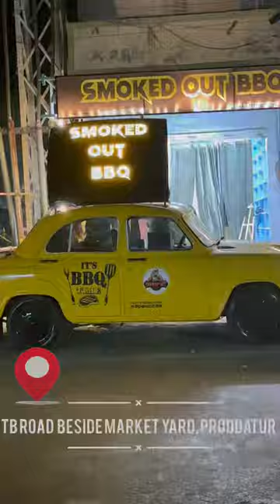Smoke Out BBQ…**..||Best Price BBQ In Proddatur….///proddatur